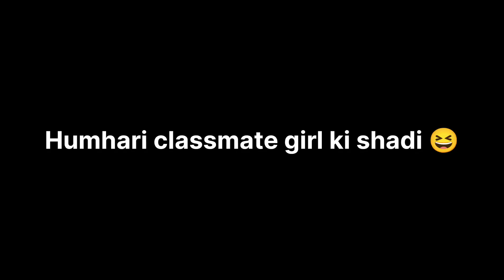Hamari classmates ki shaadi